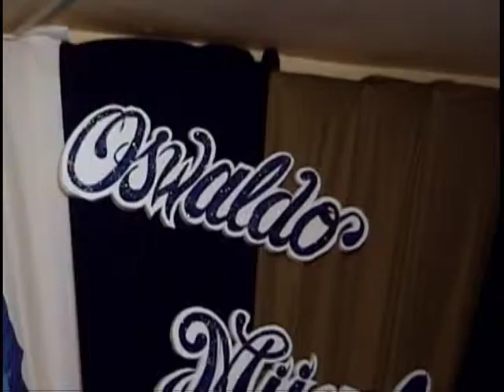mi cumple promocion.mpg